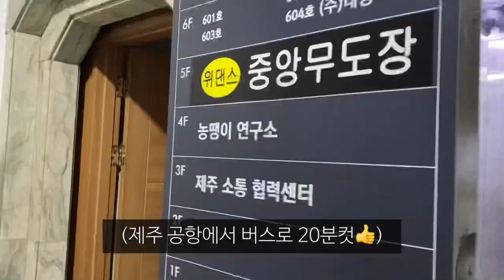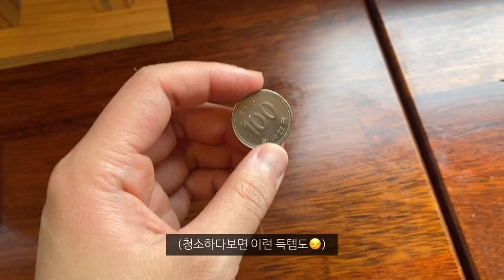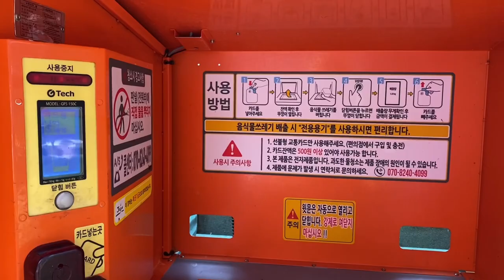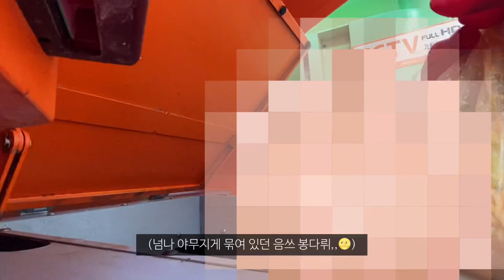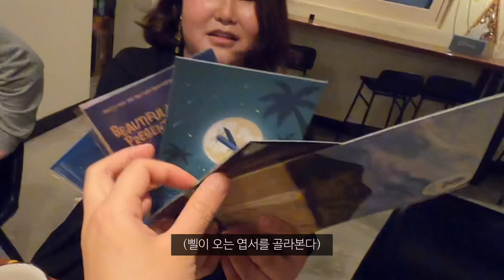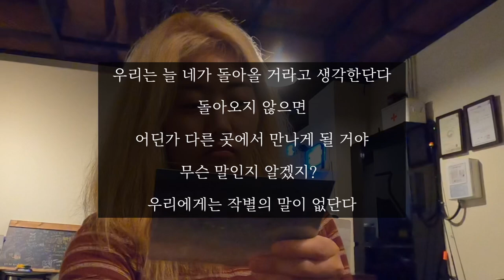33세 여자가 제주 게하 스텝을 하면 생기는 일_국내(1)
*이 영상은 ‘비타500 광도르방’의 PPL을 포함하고 있습니다.

📌비타500 광도르방 이벤트 참여하시고 최대 330만원의 상품 받아가세요!

제주살이 리턴즈 잘 부탁하우다~ㅁ~